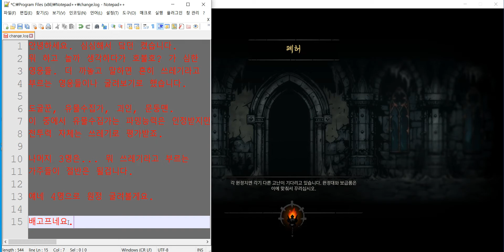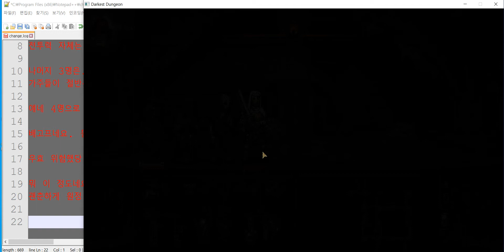도굴-유물-괴인-문둥 / 쓰레기들의 행진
도굴꾼, 유물수집가, 괴인, 문둥이가 쓰레기라는 분들이 계셔서
한번 얘네만 데리고 원정 돌아봤습니다.